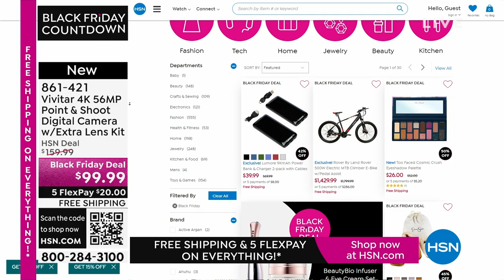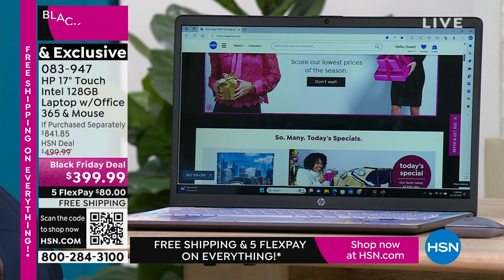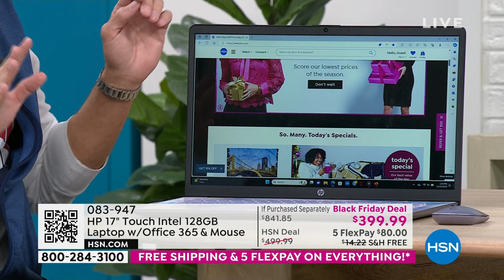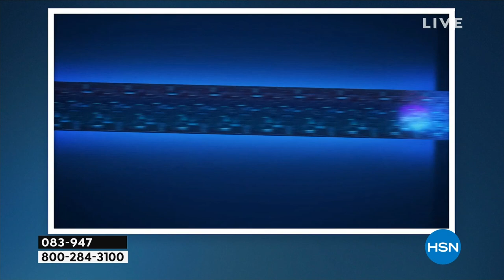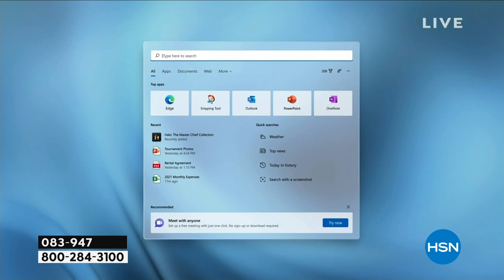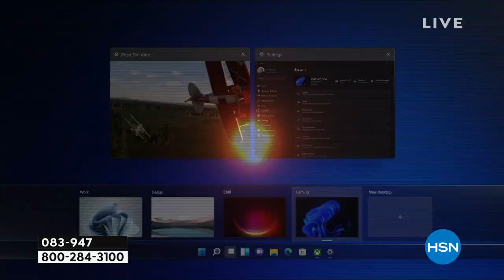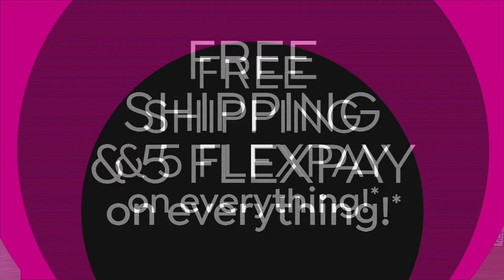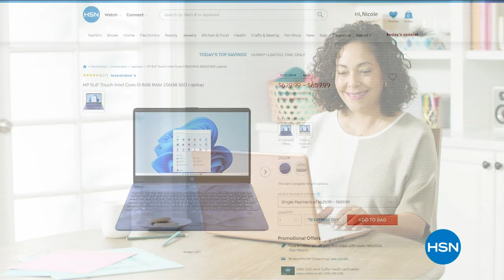HSN | Electronic Gifts - HP - Black Friday Countdown 11.23.2023 - 01 PM